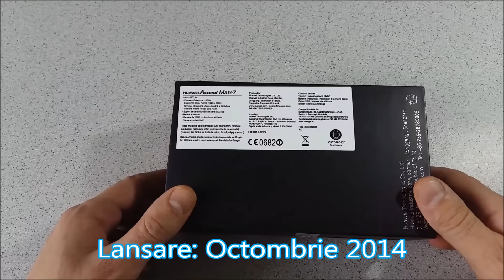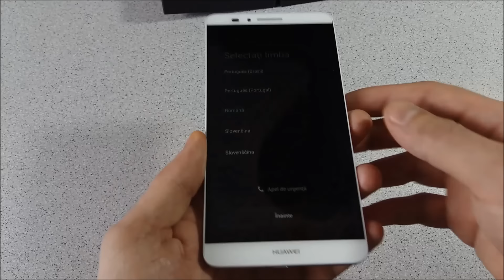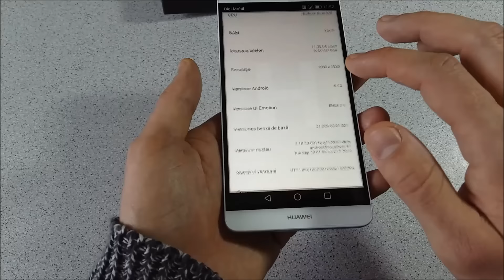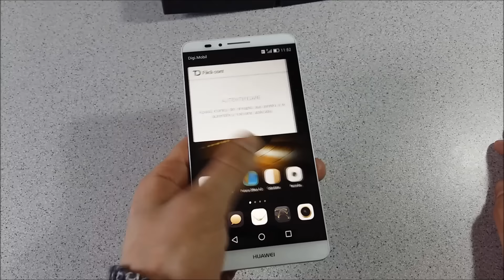Huawei Ascend Mate 7 Unboxing In Romana